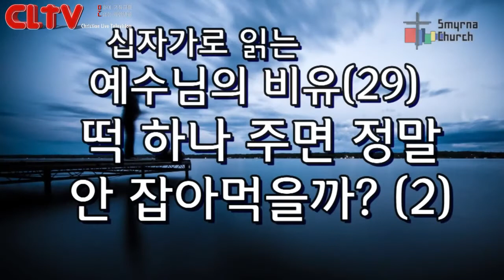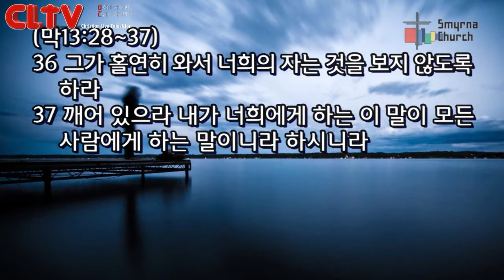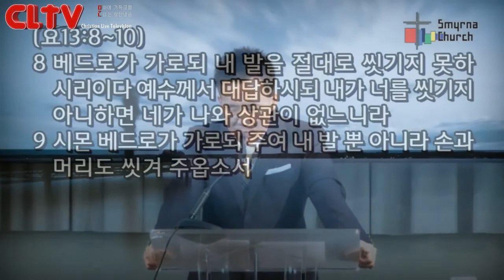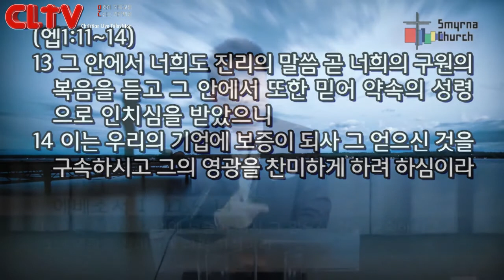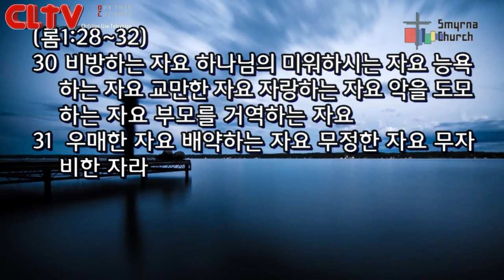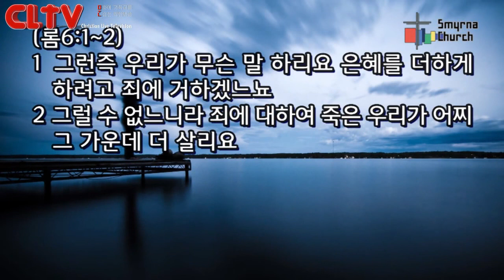CLTV파워메시지(HD)_십자가로 읽는 예수님의 비유(29)_'떡 하나 주면 정말 안 잡아먹을까?(2)' 서울서머나교회(김성수목사)